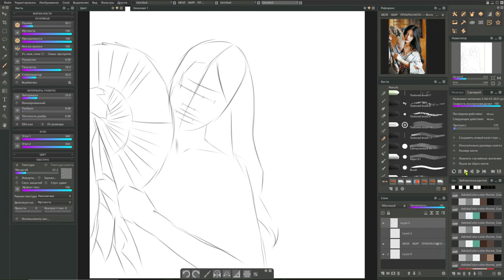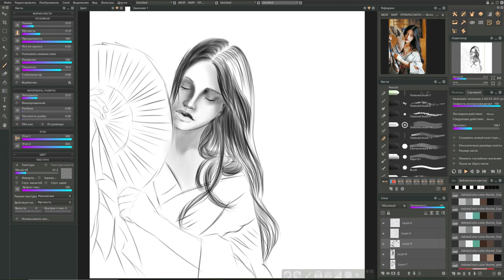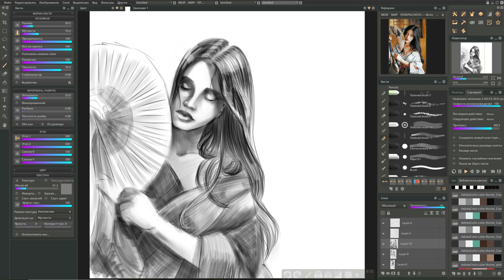Таймлапс рисунка в стиле Карандаш.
Таймлапс моего рисунка в стиле Карандаш под мой новый трек.

- мой Телеграм канал с моей музыкой,
- мой частный канал с моими рисунками/ Присоединяйтесь!